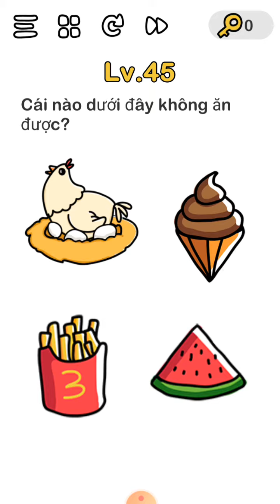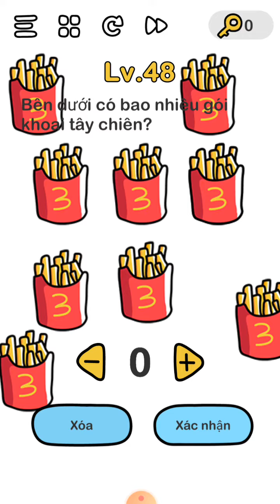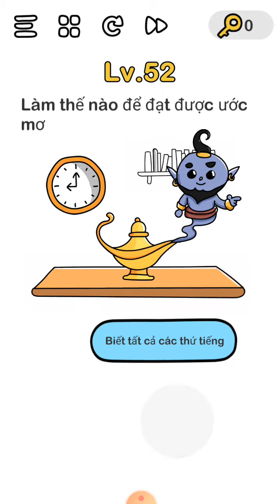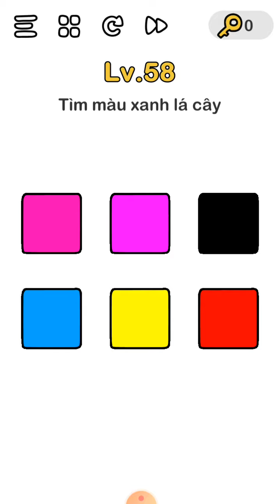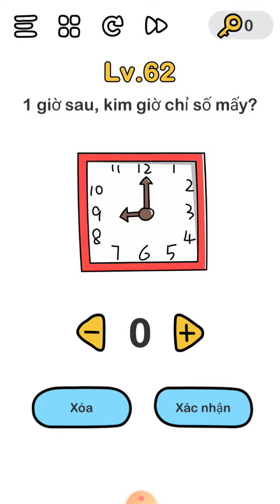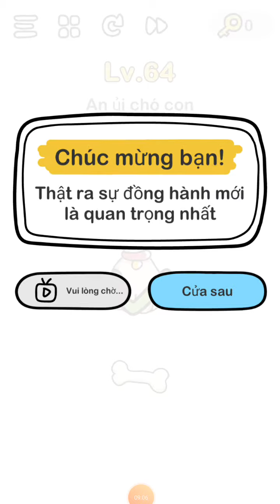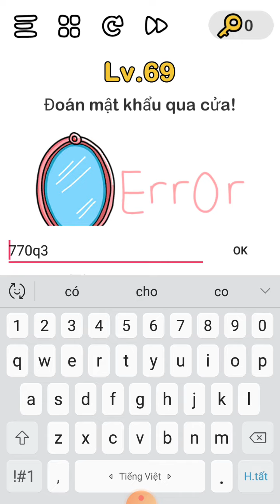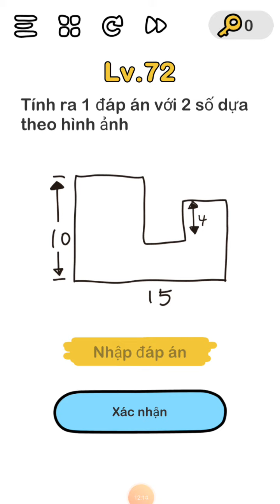Trò chơi tăng IQ và cái kết quá khó hài vãi